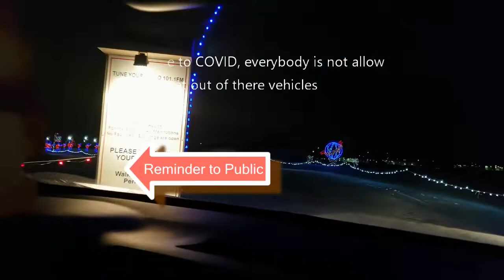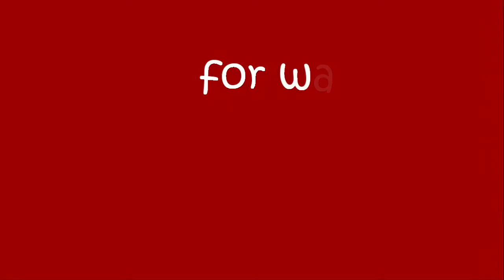Canad Inns Winter Wonderland (There's a surprise at the end)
We've been in Winnipeg for 5 years now but it's our first time to go to Canad Inns Winterland.

Sadly, this year people are not allowed to go out of their vehicles due to COVID.

Still, we had a good time looking at the wonderful lights despite of the long lines. We are already planning to go back there next year.